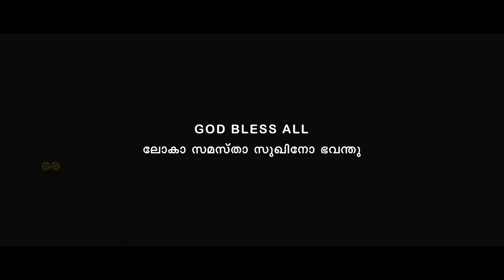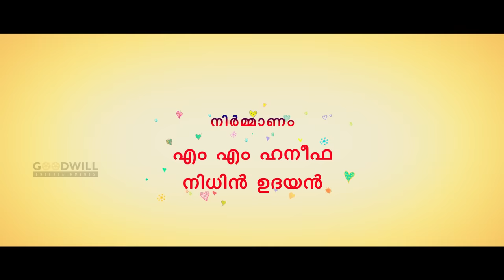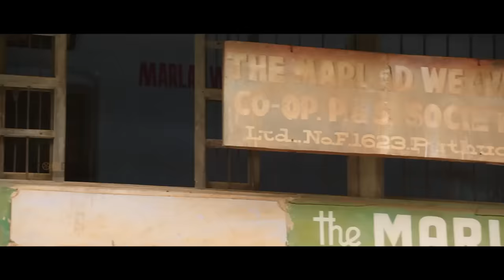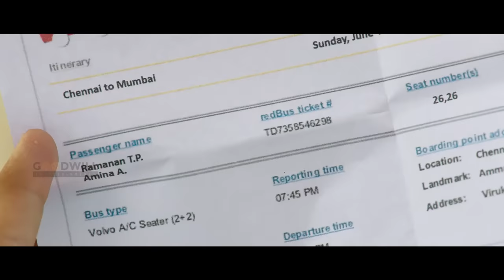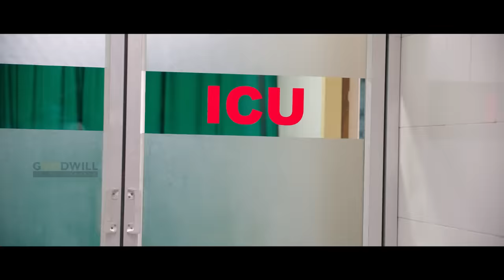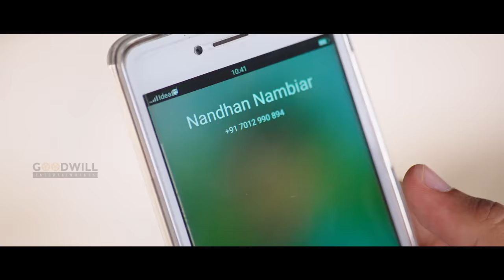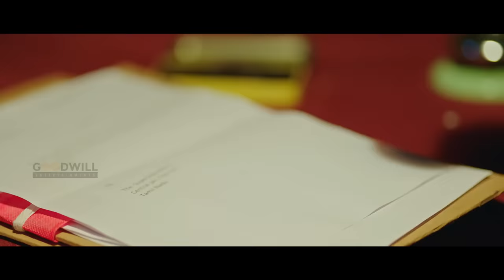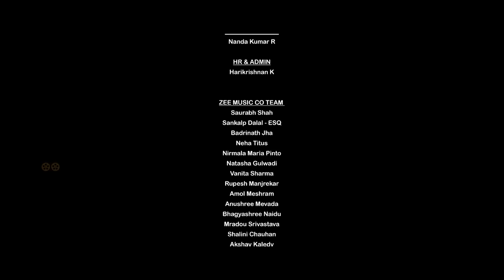Oronnonnara Pranayakadha Malayalam Full Movie | Vinay Forrt | Rachel David |Surabhi Lakshmi | Shebin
Watch & Enjoy " Oronnonnara Pranayakadha" Malayalam Full Movie Directed By Shibu Balan ✨ ✨

Oronnonnara Pranayakadha is a Malayalam comedy-drama movie, directed by Shibu Balan. The Movie stars Rachel David, Surabhi Lakshmi and Shebin Benson in the lead roles.

Written And Directed By : Shibu Balan
Produced By : M M Haneefa  & Nidhin Udayan
Cinematography : Sameer Haq
Editing : Ranjan Abraham
Lyricist :  B K Harinarayanan
Music Directors : Anand Madhusoodhanan , Leela L GirishKuttan
Art Director : Nimesh Thanur
Costume Designer : Sharanya Jibu
Production Controller : Biju Thomas
Production Company : Golden Globe

Cast : Shebin Benson , Shebin Benson , Surabhi Lakshmi , Vinay Forrt  , Mamukkoya, Rachel David

|| ANTI-PIRACY WARNING ||